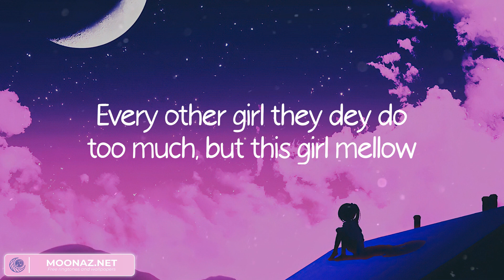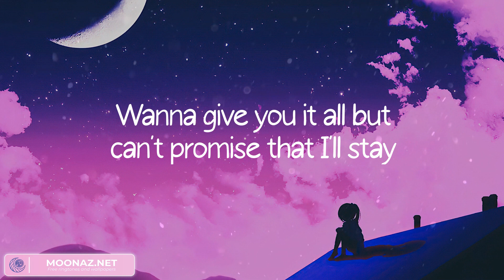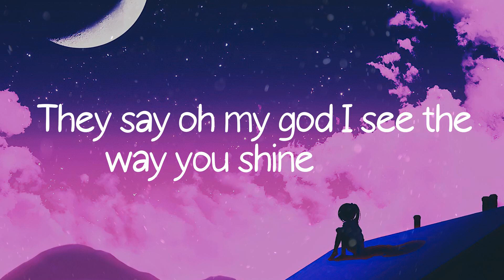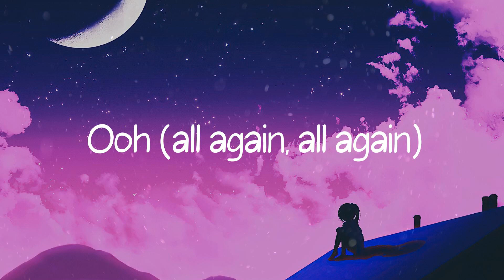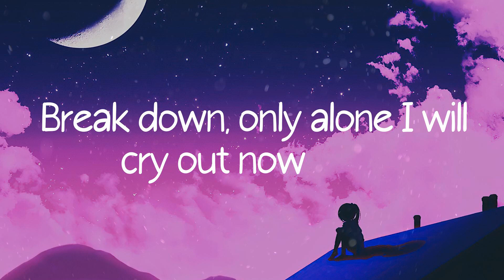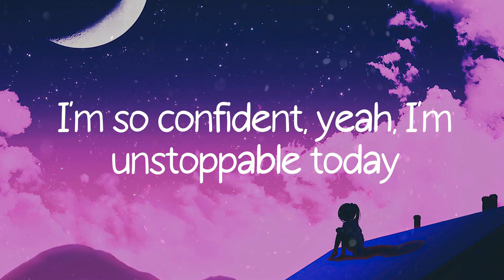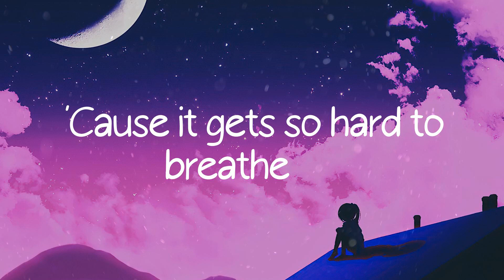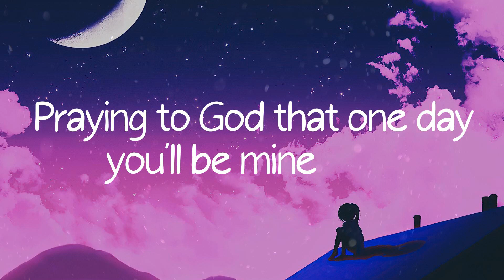Calm Down - Rema (Lyrics) Tones and I, Tones and I,... Mix 2023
Lyrics: Calm Down - Rema
(Vibez)
Another banger
Fanta, uh-uh
Oh-oh-oh-oh-oh-oh-oh-oh-oh-oh-oh
Fanta, uh-uh
Your love